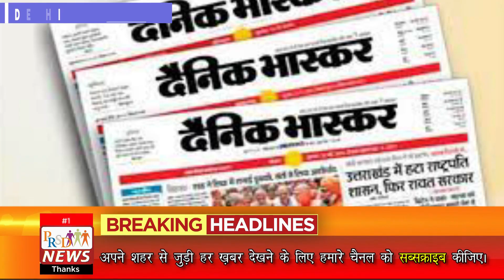23 July 2021 Up News: Uttar Pradesh Ki Taja Khabar Mukhya Samachar Up Daily News CM Yogi | PRSD News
यदि आप भी इसका हिस्सा बनना चाहते हैं तो हमें संपर्क करिये पर और अपने गाँव व शहर की जानकारी देकर जीतिए विभिन्न प्रकार के इनाम।

आज की फटाफट ख़बरें :
1. भास्कर अखबार के मालिकों के घर और संस्थान पर आयकर विभाग के छापे, टैक्स चोरी का आरोप
2. यूपी को सीएम योगी की बड़ी सौगात 17 नगर निगम 225 नगर पालिकाओं को फ्री वाई फाई की सुविधा मिलेगी। ब्लॉक स्तर पर फ्री में मिलेगी यह सुविधा।
3.अंतोदय कार्ड धारकों को मिलेगा पांच लाख बीमा का लाभ, योजना कैबिनेट की मिली मंजूरी
4. CBSE ने 12वीं कक्षा के परिणाम फाइनल करने की तारीख 22 जुलाई से 25 जुलाई तक बढ़ाई
5. पंचायत सहायक व डाटा आपरेटर भर्ती की रूपरेखा तैयार, केबिनेट बैठक में मंजूरी
6. उत्तर प्रदेश बाल सेवा योजना का हुआ शुभारंभ जनप्रतिनिधियों व अधिकारियों ने 12 बच्चों को सौंपे प्रमाण पत्र
7. हर ग्राम पंचायत में बनेगा ग्राम सचिवालय, 20 हजार युवाओं को मिलेगा रोजगार
8. मुख्यमंत्री योगी ने कोरोना के कारण निराश्रित हुए बच्चों के लिए ‘उ.प्र. मुख्यमंत्री बाल सेवा योजना’ का शुभारंभ किया